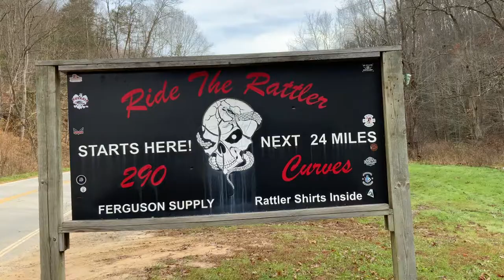The Rattler start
Road course Srt fun fast car